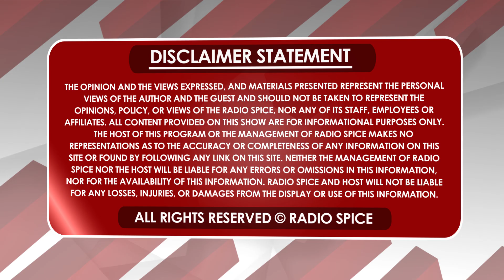ਖੇਡ ਪ੍ਰਮੋਟਰ ਤੀਰਥ ਸਿੰਘ ਅਟਵਾਲ ਆਪਣੇ NRI ਬੱਚਿਆਂ ਨੂੰ ਜੋੜਨਾ ਚਾਹੁੰਦੇ ਪੰਜਾਬ ਦੇ ਸੱਭਿਆਚਾਰ ਨਾਲ।